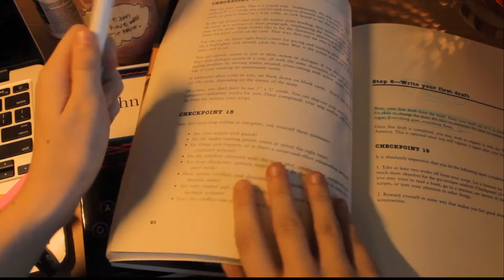And, Action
A girl struggling with perfectionism tries and fails to write her first script. When another night goes by without any progress, she receives another (unwanted) visit from the only person able to help her.

Created by Lee Whitaker at Florida State University in 2019 as part of Campus MovieFest, the world’s largest student film festival.

Cast & Crew:
Jordan Brown – Camera Assistant, Gaffer
Lee Whitaker – Captain, Actor, Director of Photography, Director, Writer, Editor